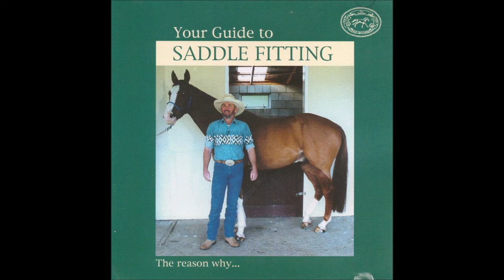Ray Morris: Your Guide to Saddle Fitting Part 2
Ray Morris is a specialist saddle fitter and equine massage therapist. Ray began work as a saddle maker, but changed his focus to saddle fitting as he learned more about the biomechanics of the horse. His interest in equine massage developed alongside his saddle fitting skills, as he realized that the damage done by ill-fitting saddles for the horses performance could be substantially improved.

We lost Ray in 2009, but his theories and practices are still studied world wide to this day.

Thank you for spending some time with Ray and listening to his teachings.
~ Equine Dynamics with Mike Stine